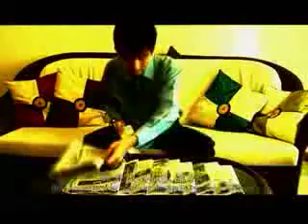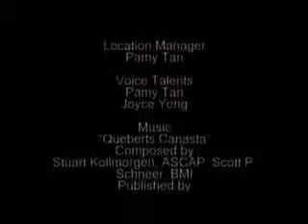Perfect Ten (2008)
A short film about a man with a peculiar OCD

Done as part of Fly-By Night 2008